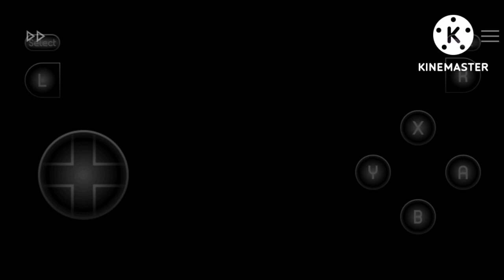Mega man X2 cap : 8 (Flame Stag)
Al igual que con la avestruz, Flame Stack es fácil de someter

(100 juegos de la snes)
Mediafire: